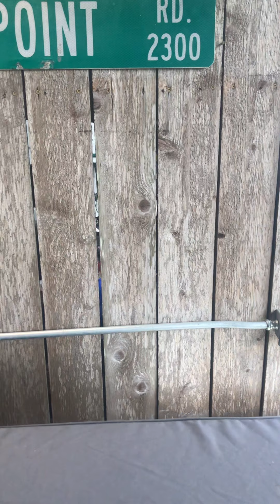The Delta Force - Movie Audition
Just work that into next Sunday's sermon please .. thanks